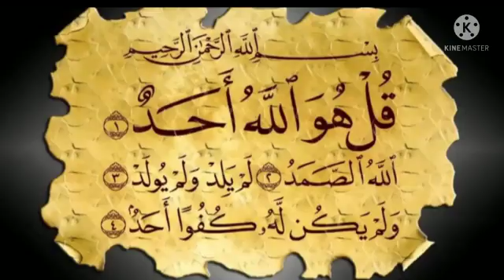Say this Sura After Every Fardh Prayer 10 Times To Enter Jannah in Whichever Door In Sha Allah !Wts!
Say this Sura After Every Fardh Prayer 10 Times To Enter Jannah in Whichever Doors  In  Sha Alla